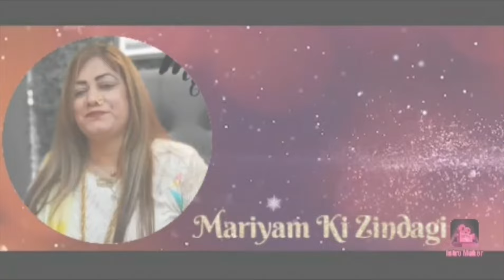Aayan ka Board Start